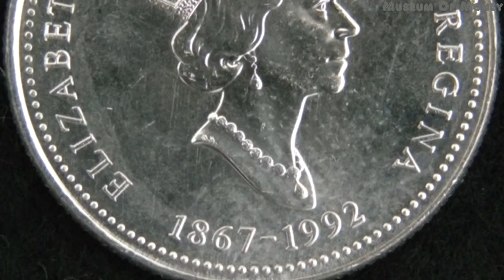Canada 1992 Yukon Quarter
This is a 25 Cent coin from Canada and minted for 1992 featuring Yukon.